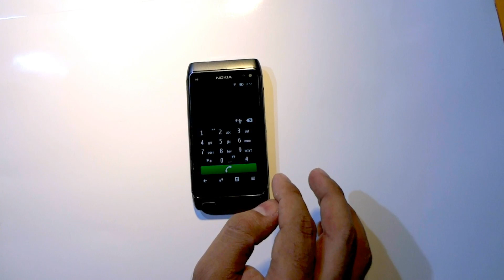Steps for hard reset Nokia N8 phone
Watch this informative video to learn, how to do hard reset of your Nokia N8 mobile phone by using simple to follow steps as shown in this video.
We discussed in this video, how easy to follow steps to perform Hard Reset including turn off your phone first then  keep pressing “Volume Down”, “Camera”, “Home” & “Power Keys” for one minute until phone vibrates and then release all keys when reset is done, how to choose another method if this process is not working and you phone is not hard reset by it.
Another method to do hard reset is shown in this video, in which you need to dial “*#7370#” and then select “Yes” in the message that is shown on phone to perform Hard reset. We discussed here, how after performing heard reset you need to reset phone setting as shown in this video.
Mobile used: Nokia N8 phone
Software used: DRPU Bulk SMS Software
System: Laptop or PC